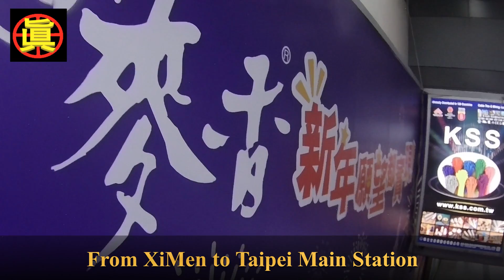[Taipei Day 2] From XiMen to Taipei Main Station 西門到台北車站 搭火车去基隆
Dear Viewers, fellow Hikers, fellow Cyclists and Nature lovers,

This video is my sharing of my Cycling and Hiking trip in a beautiful country Taiwan. This is day 2 where I will be taking the train from Taipei Main Station (台北車站) to Kee Lung Station (基隆) where I would like to share my hiking to the nearest walking distance high points of Kee Lung (基隆).

Hope you will find this video useful, and you will enjoy watching the entire journey as I had enjoyed the entire trip.

This video will bring you along as I discovered new places and finding new ideas and path for my next video, please stay tune for more Cycling and Hiking videos.

This video is made especially for those able (but unable) and disabled to visit the places for any reasons.

This video was made with AkasoV50X on Cycling , Hiking.

Get Set
Ready
Let's Go!!!